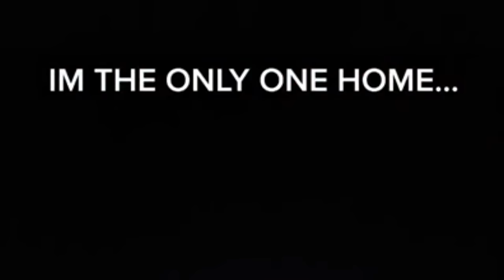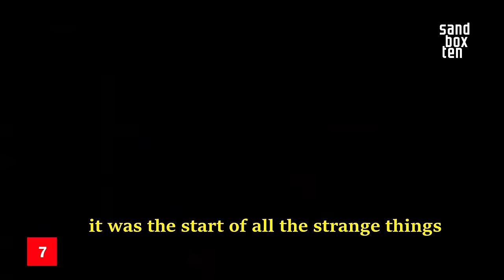Top 10 Videos That Might Too Scary For Some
Here are 10 ghosts and mysterious things t caught on camera videos for you to watch!

The best place to find Top 10 lists, reviews, scary videos, spooky, and chilling hard to explain paranormal caught on camera moments.